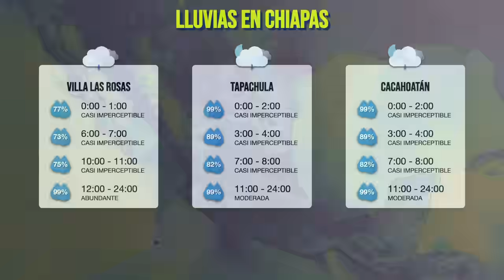🌪️ Se están gestando grandes tormentas en este momento...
Mexicanos, les presento el pronóstico del tiempo para este Domingo, 17 de Noviembre.

Marcas de tiempo:
00:00 - 🌪️ Se están gestando grandes tormentas en este momento...
01:18 - El clima hoy en México, Domingo, 17 de Noviembre
01:57 - Pronóstico de lluvias
02:30 - Pronóstico de vientos
02:49 - Pronóstico de temperaturas
03:21 - Pacífico Central (Nayarit, Jalisco, Colima y Michoacán) ⛈️
04:07 - Península de Yucatán (Campeche, Yucatán y Quintana Roo) ⛈️
04:47 - Pacífico Sur (Guerrero, Oaxaca y Chiapas) ⚠️
05:26 - Mesa del Norte (Durango, Zacatecas, Aguascalientes, San Luis Potosí, Nuevo León y Coahuila) ⚠️
06:33 - Noroeste (Baja California, Baja California Sur, Sonora y Sinaloa) ❄️ ⚠️
07:56 - Golfo de México (Tamaulipas, Veracruz y Tabasco) ⚠️
08:48 - Valle de México (Ciudad de México y Estado de México) ❄️
09:14 - Mesa Central (Guanajuato, Hidalgo, Morelos, Puebla, Querétaro, Tlaxcala) 🌫️

No te pierdas el próximo pronóstico del tiempo esta noche a las 18:00 horas, donde continuaremos informando sobre el clima hoy. ¡Hasta entonces!